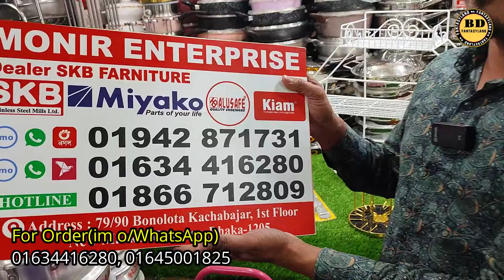প্লেট র‍্যাক,হাড়ি স্ট্যান্ড,ফল রাখার স্ট্যান্ড,রাউটার ও জায়নামাজ স্ট্যান্ড সহ সংসারের টুকিটাকি সব